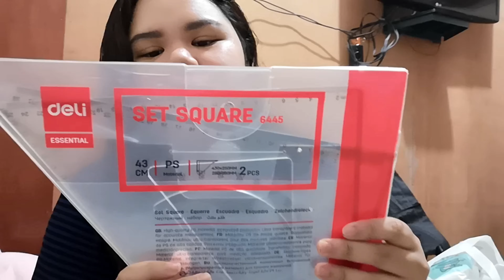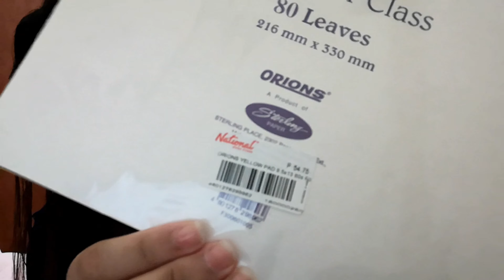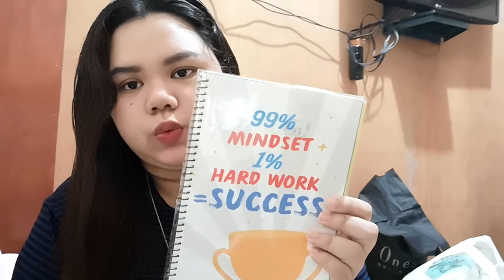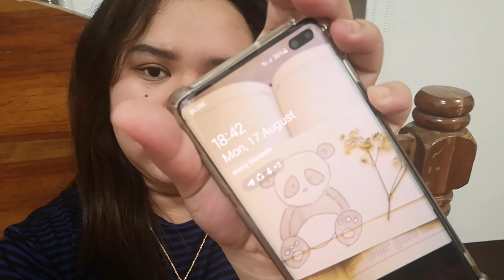NATIONAL BOOKSTORE HAUL + FIRST DAY OF ONLINE ORIENTATION (AYAW MAKISAMA NG INTERNET!!!)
Sorry di ako nakapag vlog sa mismong orientation kase start palang naputol na hahahaha and may problem sa internet sa school kaya tinuloy nalang the next day ☺

FAQS:
Age: 18
Editor: Wondershare Filmora
Camera: Canon M50
Location: KSA

-Kung naka abot ka dito. ILOVEYOU!!!
THANKYOU AND GODBLESS MGA BESHH!!!